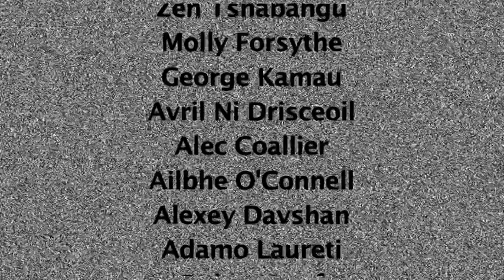Buskers 2011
The City of Cork has become a stage for buskers. Talent, love for music and passion is well respected by the people of Cork. They welcome and enjoy the bohemian air that busking provides. Ailbhe O'Connell, Dylan Howf, Adamo Laureti, Alexey Davshan, Alec Coallier, Avril Ni Drisceoil, Paul, Ian and Paul from El Hombre Jokes and Adrian Richards a.k.a. Kamau Lasana, who talk about their aspirations, wishes, dreams, hopes and accomplishments, are the protagonists of this documentary.
"Buskers" is a documentary about...well...buskers.

Busking Documentary made in the summer of 2011.
Many thanks to everyone involved!! :-)
Directed and Edited by Anita Revnic
Sound: Gerard Mcauliffe, Kenneth Nwaezeigwe, Davoren Murphy, Bogdan Partac, Mirela Revnic
Camera: Anita Revnic, Gerard Mcauliffe

Special Thanks to: The Cork Film Centre, YMCA Cork, John Russell, Nicholas Amaral, Kenneth Nwaezeigwe, Davoren Murphy, Mirela Revnic, Gerard Mcauliffe, Bogdan Partac, Zelen, Zen Tshabangu, Molly Forsythe, George Kamau, Alec Coallier, Avril Ní Drisceoil, Ailbhe O'Connell, Alexey Davshan, Adamo Laureti, Dylan Howf, Paul, Ian, Paul (El Hombre Jokes), Adrian Richards a.k.a Kamau Lasana